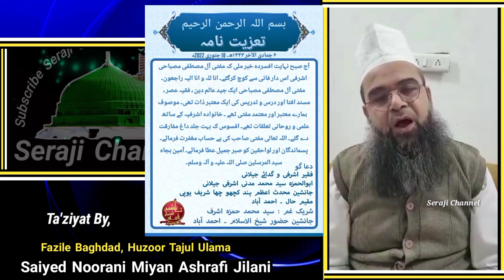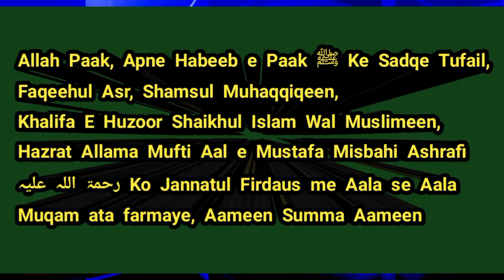Mufti Aale Mustafa Misbahi Ka Inteqal | Syed Noorani Miya | Shan e Shaikhul Islam Syed Madni Miya